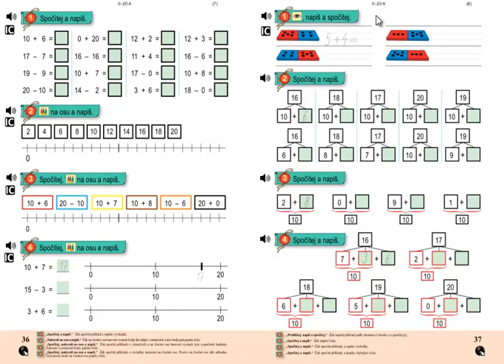Matýskova matematika 3.díl, strana 37, cvičení 3